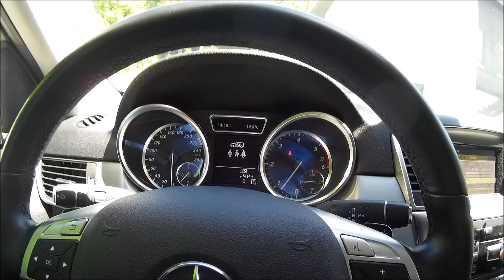ACABEI...QUARTO A 100% / OLHEM SO A PISCINA LA DE CASA ...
Gostou? então não esquece de deixar o seu like para ajudar a dar uma força para mais videos, Muito obrigado!